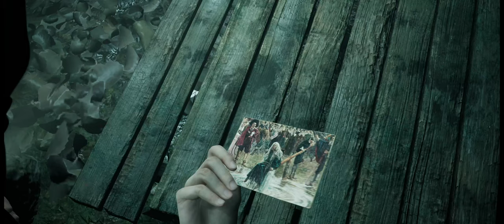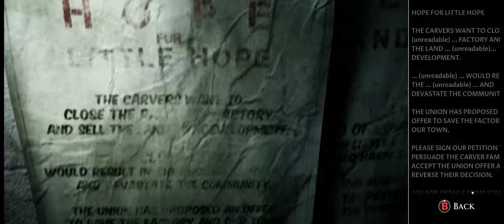The Dark Pictures Anthology : Little Hope - Part 3 - Walkthrough Gameplay [ PC - Ultrawide ]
[The Dark Pictures Anthology: Little Hope (Part 3) ]

The Dark Pictures Anthology: Little Hope is an interactive drama survival horror video game developed by Supermassive Games and published by Bandai Namco Entertainment.
 It is the second of eight planned installments in The Dark Pictures Anthology series and the successor to Man of Medan. The game was released for Microsoft Windows, PlayStation 4, and Xbox One on 30 October 2020

Gameplay:
The Dark Pictures Anthology: Little Hope is a survival horror video game played from a third-person perspective in which the player assumes control of five characters who are trapped in a ghost town. Throughout the game, the player needs to choose different dialogue options, which will influence the course of the narrative and the relationships between the protagonists. The game can be played multiple times, as there are multiple endings and multiple scenarios based on the decisions that the players make. Depending on the choices of the players, all characters may die by the end of the story.[1] Action sequences mainly feature quick time events, most of which, if missed, can lead to dire consequences for the characters.

Similar to Man of Medan, the game features two multiplayer modes. "Shared Story" allows two players to play co-operatively online. "Movie Night" allows up to five players to select their own characters and prompts them to pass the controller at each turn [Wikipedia]